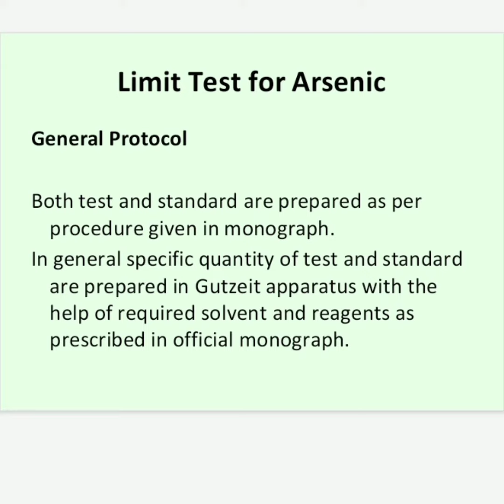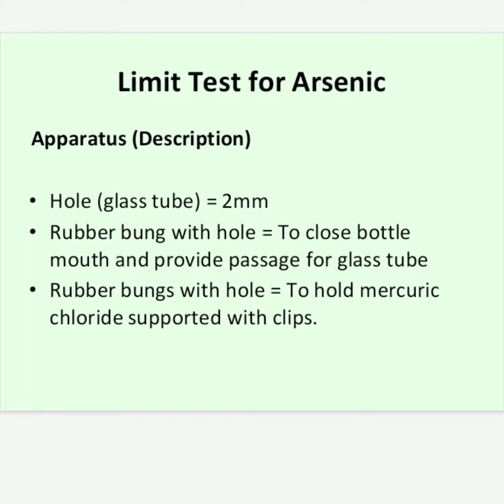Limit test for Arsenic by Deepak Chowrasia Assistant Professor Pharmacy dept CSJMU KANPUR